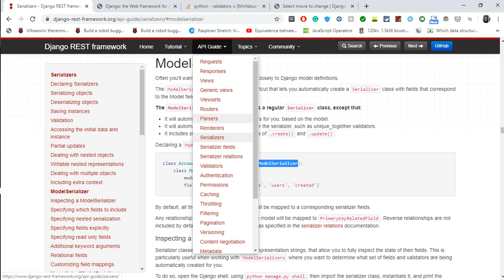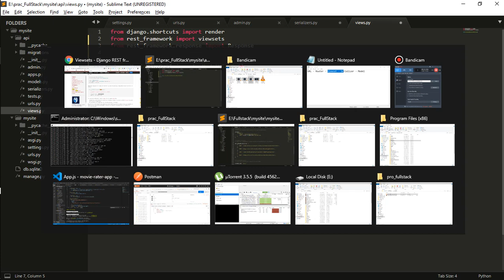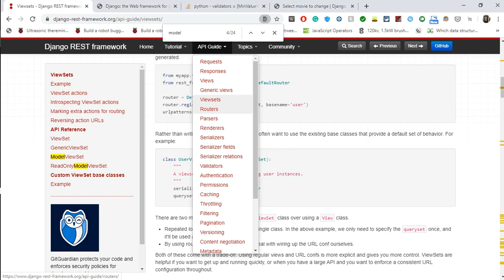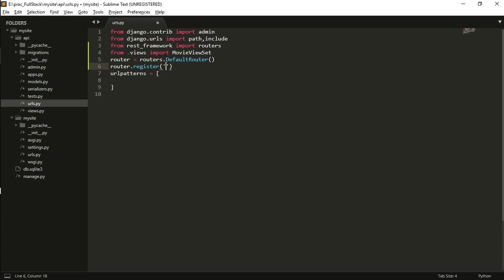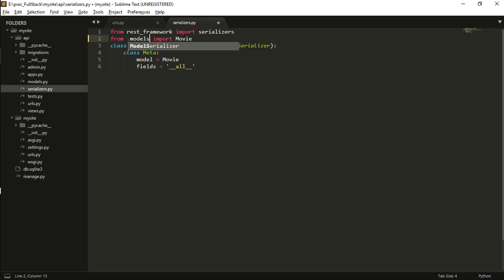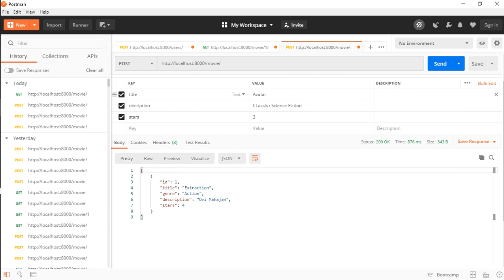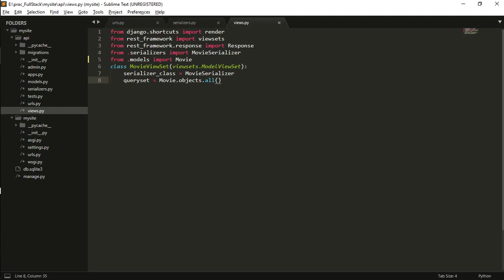Integration of Django with React (Part 4) - URLS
Integration of Django with React using the django rest framework API.